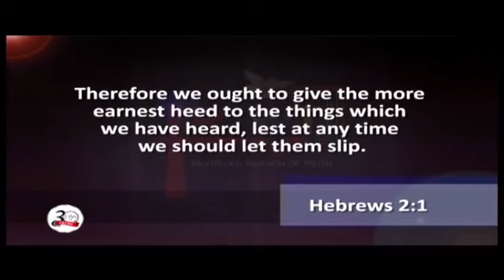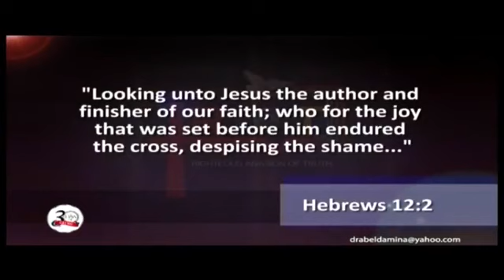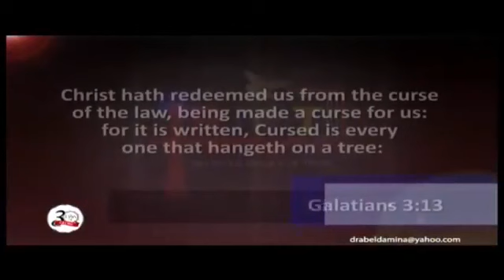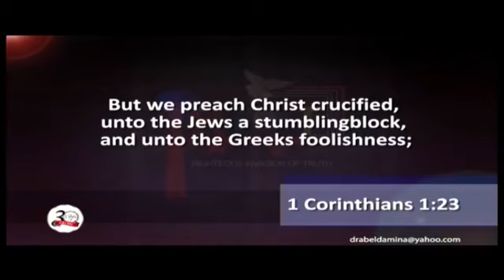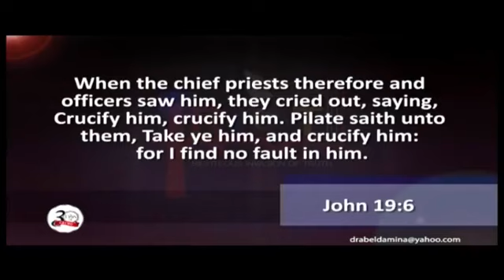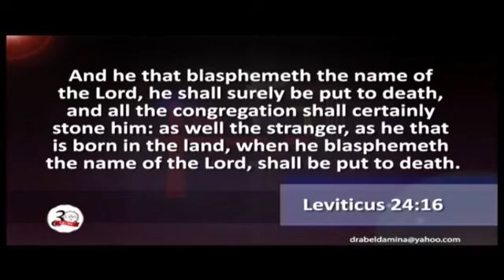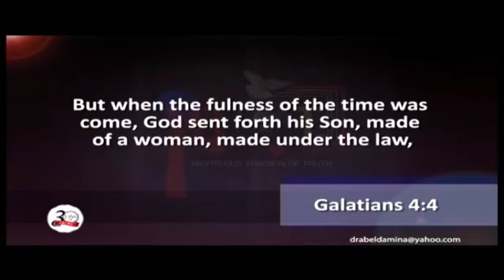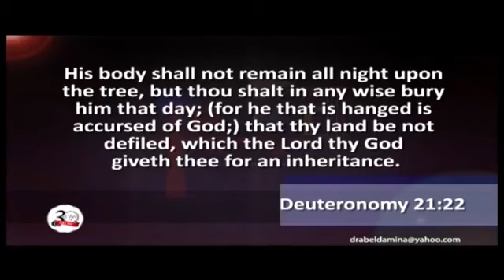Dr. Abel Damina| The Plan of God for Man- Part 7